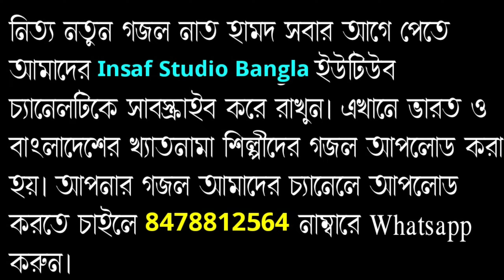মা আমিনার ঝুপড়ি ঘরে এল মোহাম্মদী হীরে | Shilpi Md Usman | Islamic Top Naat Hamd | হৃদয়স্পর্শী কালাম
মা আমিনার ঝুপড়ি ঘরে এল মোহাম্মদী হীরে
Shilpi Md Usman
Islamic Top Naat Hamd
হৃদয়স্পর্শী কালাম

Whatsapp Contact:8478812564